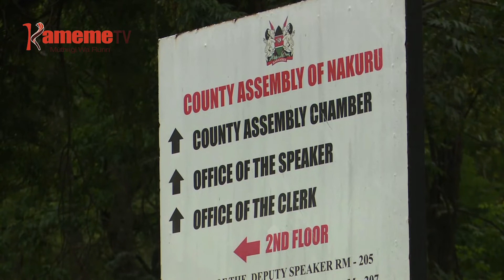Mbunge ya kaunti ya Naikuru kwonania ndariri cia kunyita mbaru Punguza Mzigo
NDERETI YA GUCENJIA WA GATIBA;  Mbunge ya kaunti ya Naikuru kwonania ndariri cia kunyita mbaru Punguza Mzigo